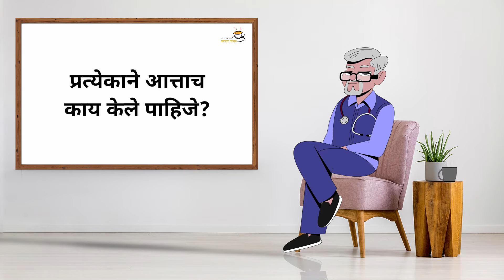प्रत्येकाने आत्ताच काय केले पाहिजे?